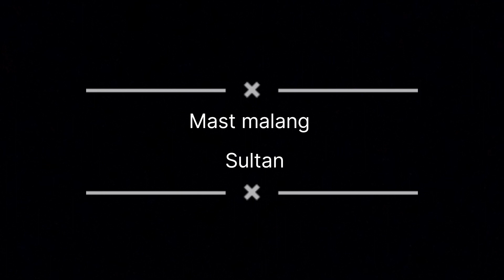5G BLKARI BABA || GUMRAH YOUTUBER || MAST MALANG SULTAN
5G BLKARI BABA || GUMRAH YOUTUBER || MAST MALANG SULTAN ||